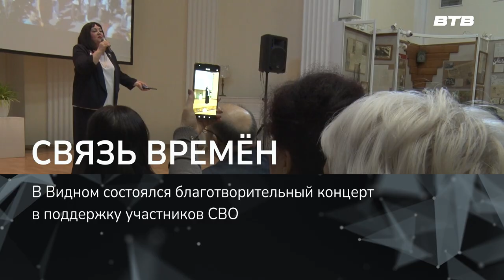СВЯЗЬ ВРЕМЁН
В Видном состоялся благотворительный концерт в поддержку участников  специальной военной операции, который собрал профессиональных артистов и благодарную публику. «И не прервётся связь времён», организаторы постаралась оправдать название мероприятия, соединив в программе концерта память о прошлом и дав надежду на светлое будущее. Получилось ли, расскажет Юлия Погосьян.